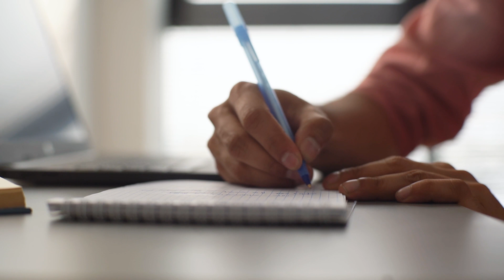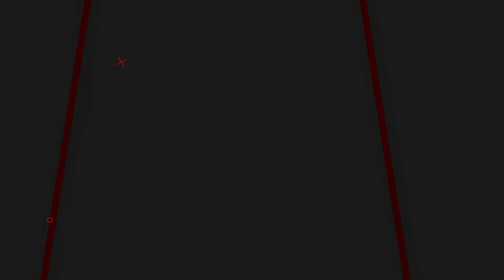Quelle VISION tu dois avoir en tant que CLOSER ?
► DANS CETTE VIDÉO ⬇️

On te montre quelle vision tu dois avoir, et quelle vision tu dois TRAVAILLER quand tu es closer.
Comment t'obliger à voir les choses en grand ? Comment faire en sorte de garder une motivation constante ?
La VISION du closer répond à chacune de ces problématiques.

Donc maintenant, EXPLOSE tes croyances limitantes et revoit la vision que tu t'étais construite !
Let's gooo !
► NOS RÉSEAUX 📸

► CHEZ BEST CLOSER 👥

Chez BEST CLOSER on a une seule obsession : former les
commerciaux de demain (Closer) et les mettre en relation avec
l’entreprise de leur rêve en lien avec leurs valeurs et visions.

Devenez des closers d’élites libres géographiquement et financièrement et surtout
à la pointe du digital et en adéquation avec ce monde en perpétuel
mouvement 🌍

► UNE AUTRE VIDÉO 🎞️

L'IMPORTANCE DE VOIR GRAND !